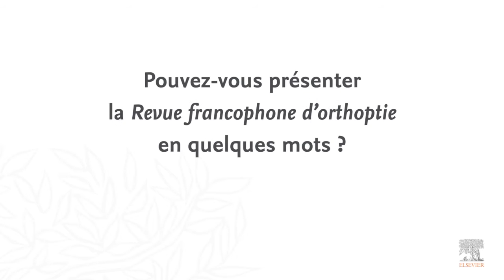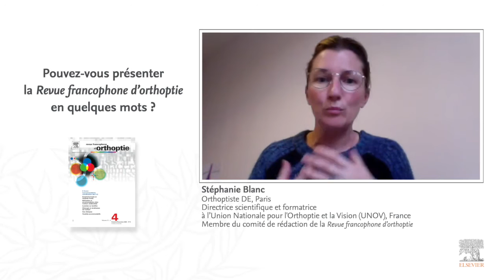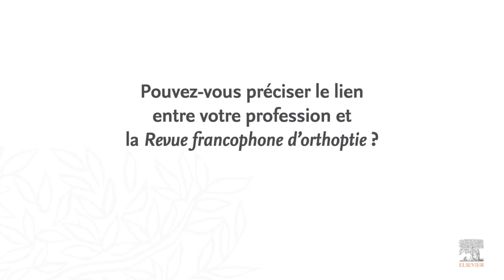Interview Ophtalmologie revue Francophone d'Orthoptie par la rédactrice associée Stéphanie Blanc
Découvrez les actualités, nouveautés de la revue Francophone d'Orthoptie par la rédactrice associée Stéphanie Blanc
Vous êtes orthoptiste, professionnel de santé concerné par la vision : ophtalmologiste, généraliste, pédiatre, neurologue, gériatre, masseur-kinésithérapeute, orthophoniste, ergothérapeute, psychomotricien, ou enseignant, chercheur, éducateur de jeunes enfants, etc.

Pédagogique, pratique et richement illustrée, votre Revue Francophone d'Orthoptie vous propose des articles d'actualité (professionnelle, sociale, juridique, santé publique, Europe), des résumés de travaux de recherches, des dossiers de formation, des cas cliniques, des articles de sciences humaines (société, histoire, droit) et des fiches pratiques et techniques (test, nouveau matériel), pour vous permettre d'assurer une prise en charge optimale de vos patients.

4 numéros/an